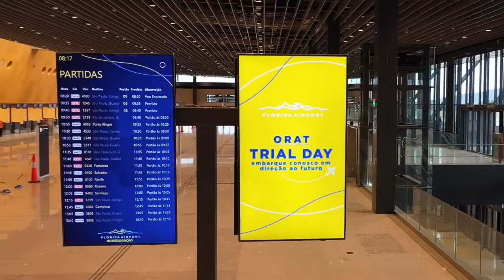ORAT - Trial Day | Aeroporto Florianópolis - Floripa Airport | Setembro 2019 | Imagens Aéreas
Teste operacional do novo Terminal de Passageiros do Aeroporto Internacional de Florianópolis - Floripa Airport.